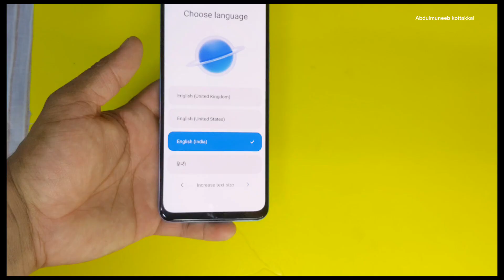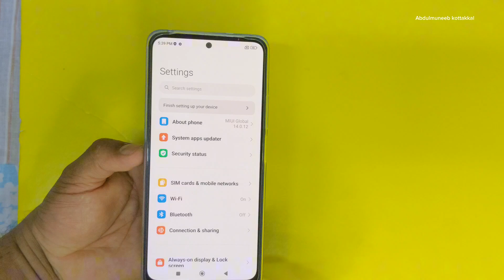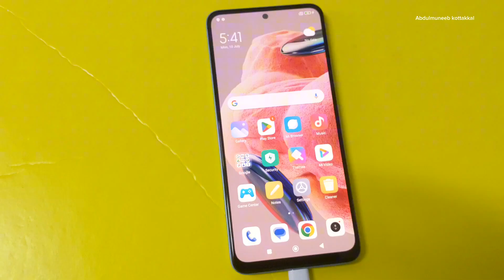Redmi Note 12 4G FULL Unboxing & First Impressions: Camera, Battery, Speed!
The Redmi Note 12 4G is a budget smartphone that was released in January 2023. It has a 6.67-inch 1080x2400 AMOLED display with a 120Hz refresh rate, a Qualcomm Snapdragon 680 processor, 4GB or 6GB of RAM, and 64GB or 128GB of storage. It has a triple-camera system on the back, consisting of a 50MP main sensor, a 5MP ultrawide sensor, and a 2MP macro sensor.

Here is a more detailed breakdown of the Redmi Note 12 4G's specs:

Display: 6.67-inch 1080x2400 AMOLED, 120Hz refresh rate
Processor: Qualcomm Snapdragon 680
RAM: 4GB or 6GB
Storage: 64GB or 128GB
Rear camera: 50MP main, 5MP ultrawide, 2MP macro
Front camera: 13MP
Battery: 5000mAh
Operating system: Android 12

The Redmi Note 12 4G is a good option for budget-minded users who are looking for a smartphone with a large display, a fast processor, and a long-lasting battery. It is not the most powerful smartphone on the market, but it is a good value for the price.

Here are some of the pros and cons of the Redmi Note 12 4G

Pros:

* Large, high-quality display
* Fast processor
* Long-lasting battery
* Affordable price

Cons:

Not the most powerful smartphone on the market
Only 4GB or 6GB of RAM
Only 64GB or 128GB of storage
Limited camera capabilities

Overall, the Redmi Note 12 4G is a good option for budget-minded users who are looking for a smartphone with a large display, a fast processor, and a long-lasting battery. It is not the most powerful smartphone on the market, but it is a good value for the price